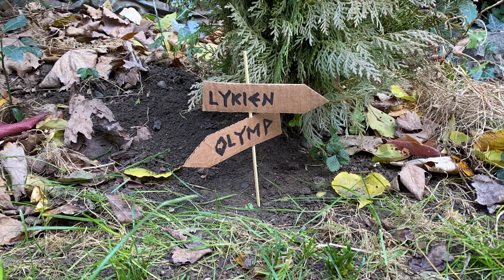Die Sage von den Lykischen Bauern (ein Film von Antonia Molineus)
Schülerinnen und Schüler der 6. Klasse haben für den Deutschunterricht bei Tanja Schmitt in einer längeren Projektarbeit eine Sage als Animationsfilm gestaltet. Dabei hatten sie den Auftrag, die Stop-Motion-Technik einzusetzen. Stop Motion ist eine einfache Animationstechnik, mit der kleine Trickfilme nach dem Daumenkino-Prinzip auf einem Tablet oder dem Mobiltelefon erstellt werden können. Dafür werden mit Hilfe einer App mehrere aufeinanderfolgende Einzelbilder angefertigt und als bewegte Bildabfolge abgespielt.
Wir präsentieren drei wunderschöne Filme, die mit viel Kreativität klassische Geschichten erzählen. Viel Spaß!